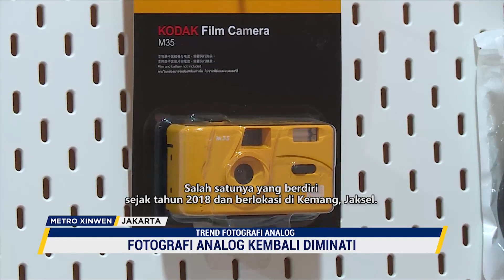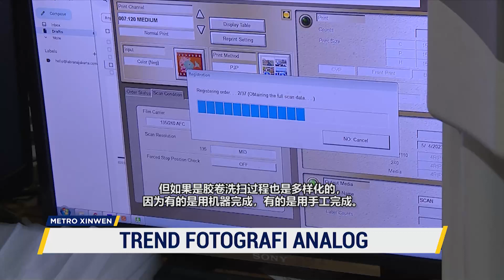TREND KAMERA ANALOG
Kamera merupakan alat yang dapat merekam dan mengabadikan momen, serta menjadi salah satu produk elektronik yang paling diminati. Seiring dengan tren gaya klasik dan retro dalam beberapa tahun terakhir, fotografi analog pun kembali diminati. Oleh karena itu, beberapa pelaku usaha menawarkan layanan terkait kepada para penggemar fotografi analog. Salah satunya adalah (Lab) Rana Jakarta yang berdiri sejak tahun 2018 dan berlokasi di Kemang, Jaksel. Mereka menyediakan layanan pemindaian dan pencucian negatif film, serta menjual roll film, kamera analog dll.

相机是一个能捕捉和记录时刻的工具，也是备受追捧的电子产品之一。随着人们对经典与复古形式的追求，传统胶卷相机又重新开始流行。对此，一些商家就为爱好者们提供相关服务。其中，位于雅加达南部的Lab Rana Jakarta, 自2018开始进行胶片扫描与冲洗、售卖胶卷胶片和胶卷相机等服务。